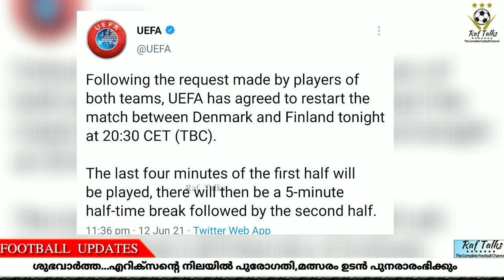ശുഭവാർത്ത... എറിക്സൻ്റെ നിലയിൽ പുരോഗതി, മത്സരം ഉടൻ പുനരാരംഭിക്കും | Denmark vs Finland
Denmark vs Finland
Euro 2020